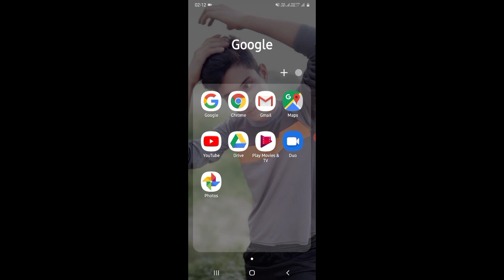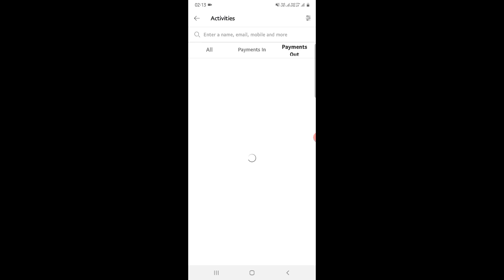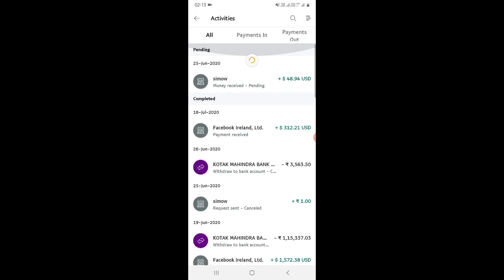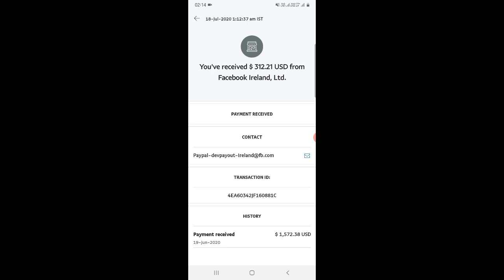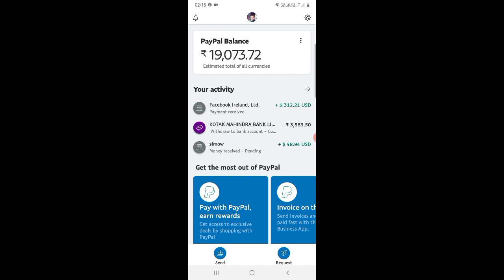My Facebook 2nd Payment Received Facebook Earnings Live Proof । In Stream Ads Facebook Ads Break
facebook payment
facebook payout
facebook payment withdrawal
facebook page payment proof
how do i contact facebook about payment
facebook payment history
facebook payments review
facebook payout page
facebook payout time
facebook payments paid
facebook payments
fb ads breaks
facebook page payment
receive money on facebook
receiving money through facebook
receiving payments on facebook
taking payments on facebook
facebook payment hold

My Phone - Lanovo K8 Plus